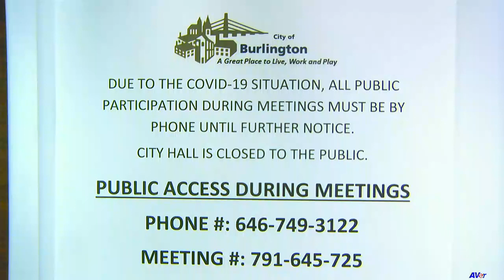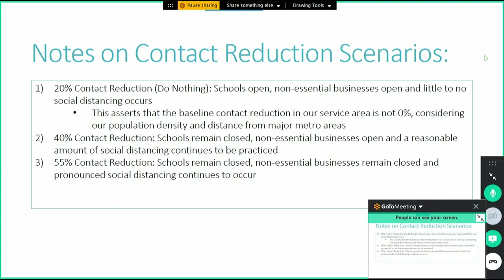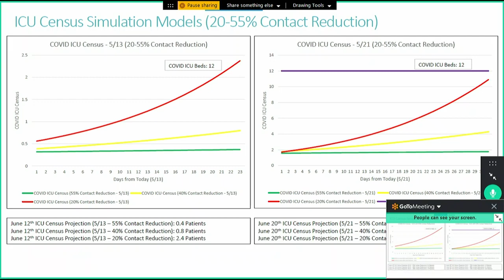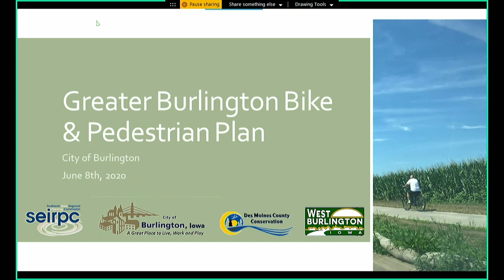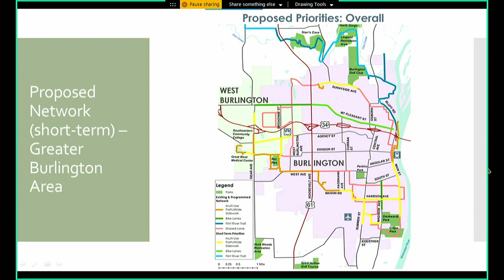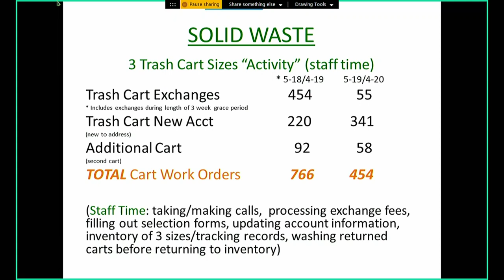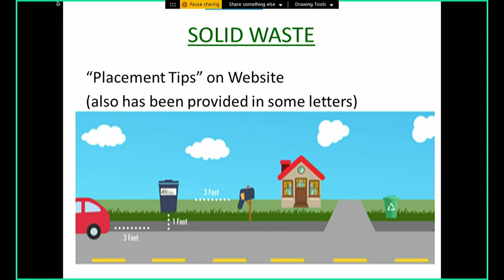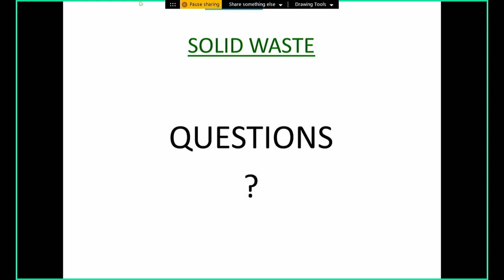June 8, 2020 - City Council Work Session